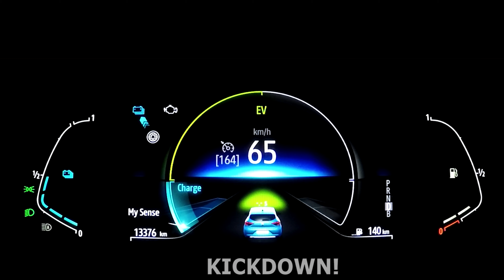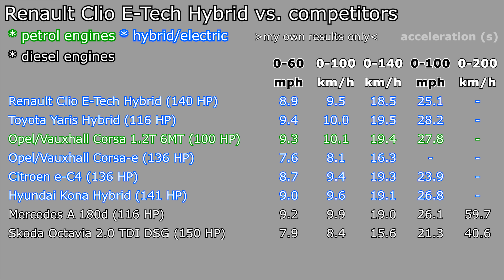Renault Clio E-Tech Hybrid acceleration: 0-60 mph 0-100 km/h 0-100 mph kph top max speed :: 1001cars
This is the acceleration (beschleunigung) of Renault Clio E-Tech Hybrid (2021/2022) with 1.6 l inline-4 petrol engine + electric, 103 kW, 140 HP, FWD and multi-mode automatic transmission from 0-60 mph, 0-100 km/h, 0-140 km/h, 0-100 mph and up to top/max speed. I checked drag time measuring GPS speed and engine & engine sound.

Results for Renault Clio E-Tech Hybrid:
0-60 mph: 8.9 s
0-100 km/h in 9.5 s
0-140 km/h in 18.5 s
0-100 mph in 25.1 s
top measured GPS speed: 182 km/h (113 mph)

80-120 km/h in 6.1 s
70-140 km/h in 12.5 s
60-100 mph in 15.9 s